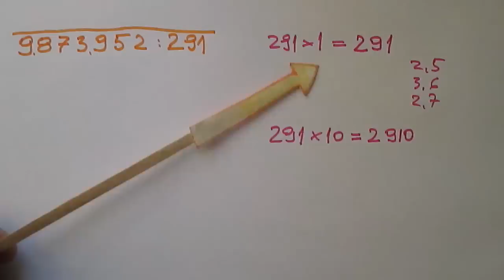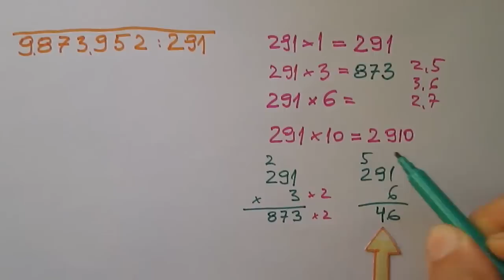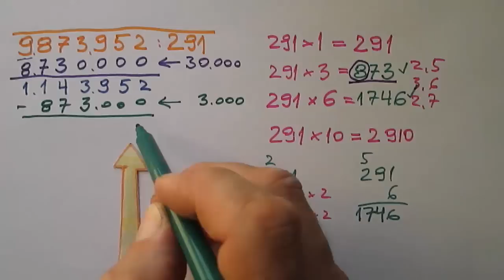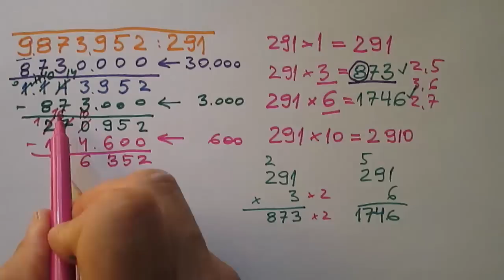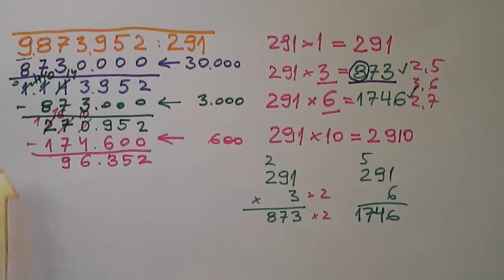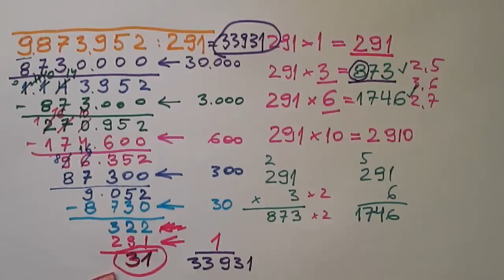Jeszcze raz dzielenie metodą wyników cząstkowych